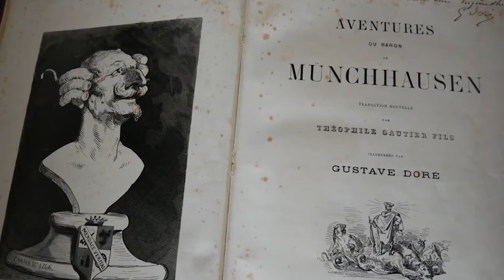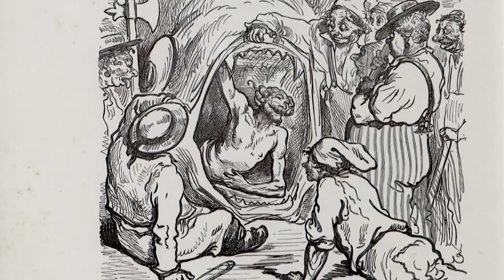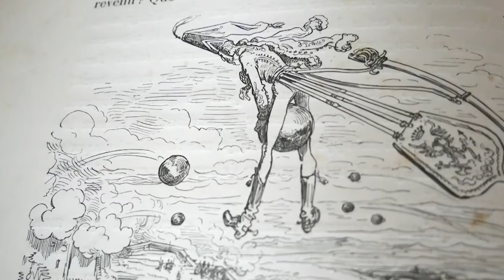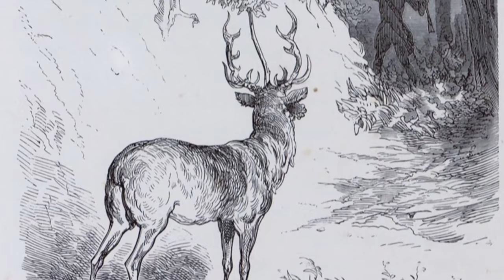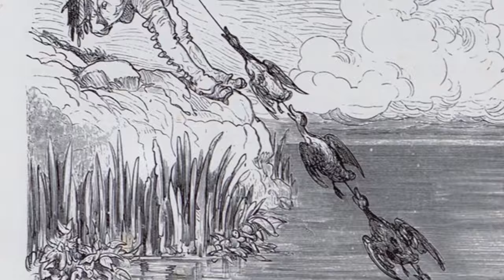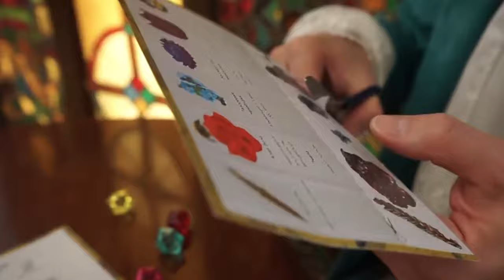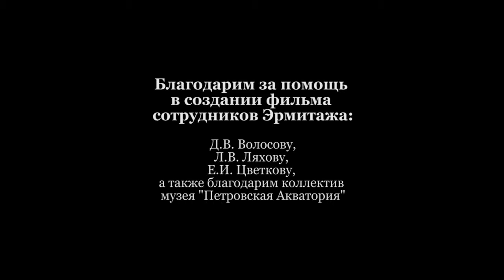Видеоквест «Приключения Мюнхгаузена в Зимнем дворце»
3 декабря 2020 года Государственный Эрмитаж примет участие во Всероссийском фестивале «Эстафета доброты – 2020», приуроченном к Международному дню инвалидов. Фестиваль организован Санкт-Петербургской государственной специальной центральной библиотекой для слепых и слабовидящих при поддержке Комитета по культуре Санкт-Петербурга и в партнерстве с Союзом музеев России. Среди участников – библиотеки, музеи, театры, культурно-досуговые центры и другие организации из 22 регионов России.

«Приключения Мюнхаузена в Зимнем дворце» – это фантазия о воображаемом возвращении барона в Санкт-Петербург. Что он увидит в Зимнем дворце? С какими давними знакомыми и воображаемыми персонажами он встретится? Какие экспонаты Эрмитажа связаны с реальной и литературной биографией героя? Участники квеста смогут найти ответы на эти и другие вопросы, а также узнать больше о самом музее и его коллекциях.

Видеоквест предназначен для детей среднего школьного возраста с ментальными особенностями, но будет интересен и аудитории младших школьников.